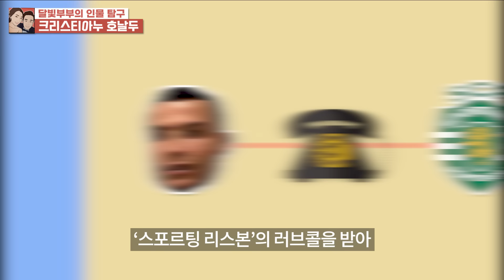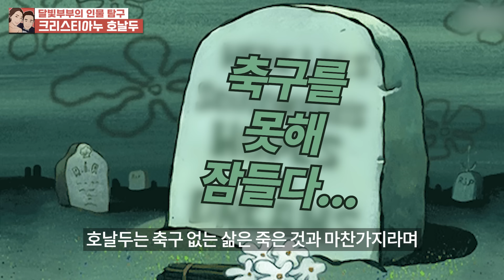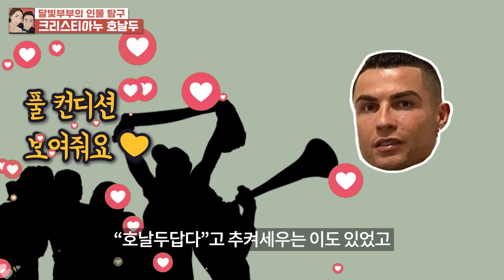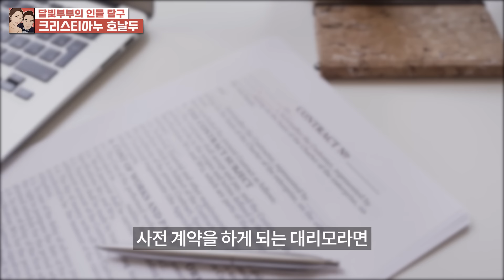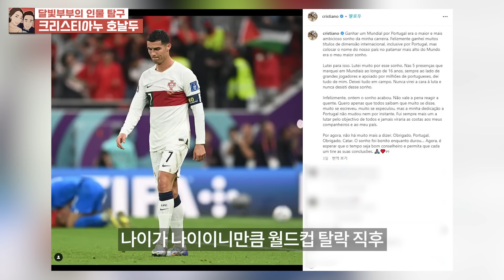메시의 우승으로 월드컵이 끝나자... 호날두의 아무도 예상못한 뜻밖의 결정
호날두의 과거
호날두가 남긴 것들...
호날두의 생애

이번 영상은...
인생의 마지막 월드컵 무대를 떠난 호날두 편을 준비했습니다.

❤ 저희 멤버십에 가입하여 함께 일상을 소통해요 ❤

인스타도 놀러오세요~!

a happy morning - 구재영
Around again - IanPost
Hopefully yours - IanPost
let me love you - 김성원
journey-bound - CKMartin
optimistic - Stanley Gurvich
춘천 그리고 가을 - 권민찬 외 10명
verve - Assaf Ayalon
Paper Airplanes - CKMartin
Adventure of a lifetime - Campagna
over the horizon - Aleksey Chistilin
starboard sky - CKMartin
youth - ANBR
for a summer - Sarah Kang
make you mine - Sarah Kang
legends - CK Martin
the tree of life - Marco Martini
star night - wonderland
back to 95 (instrumental) - Michael Shynes